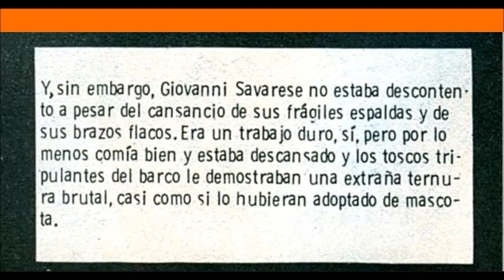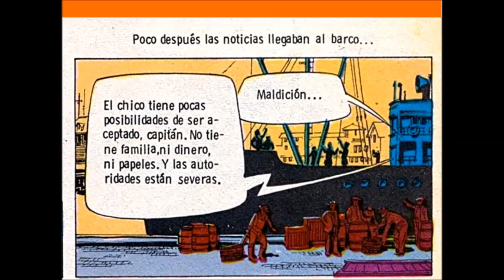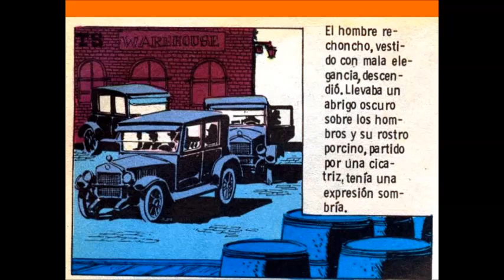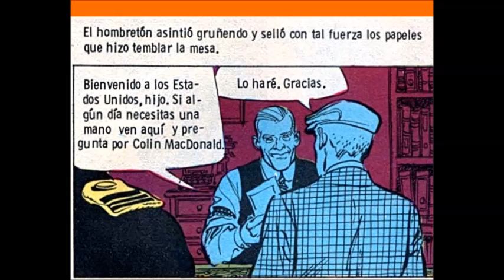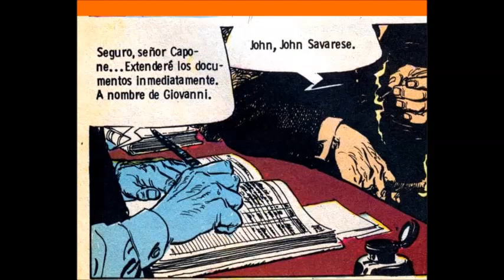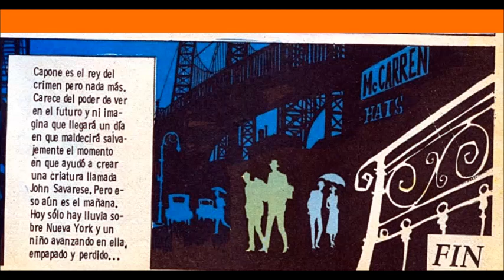SAVARESE de Robin Wood CAPITULO 3 (COMPLETO)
Aparecida en 1978 dentro de las páginas de la revista D’Artagnan, Savarese es una de las series emblemáticas del cómic popular argentino. Su protagonista es Giovanni Savarese, un joven siciliano que, tras quedar huérfano, emigra a principios del siglo XX a los Estados Unidos; en donde crecerá y se hará primero policía, para más tarde integrarse en el FBI; en concreto en su demarcación dedicada a enfrentarse al crimen organizado. Policiaco en el que tiene tanto peso el contexto histórico como el estudio de las relaciones humanas, Savarese es obra de dos de los más importantes creadores del cómic argentino: el guionista Robin Wood (del que 001 ediciones acaba de empezar a recopilar su serie Gilgamesh) y el dibujante Domingo Mandrafina. En otras palabras, Savarese representa la conjunción de dos de los mayores talentos de la historia del cómic realizado en español